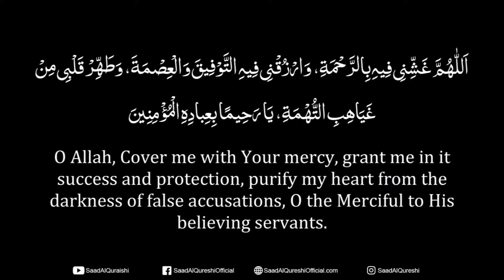Powerful Dua For Allah's Mercy, Blessings,Favours & Removal of Difficulties & Problems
Powerful Dua For Allah's Mercy, Blessings, Favours & Removal of Difficulties & Problems Recited by Saad Al Qureshi

اَللّٰھُمَّ غَشِّنِی فِیہِ بِالرَّحْمَةِ، وَارْزُقْنِی فِیہِ التَّوْفِیقَ وَالْعِصْمَةَ، وَطَھِّرْ قَلْبِی مِنْ غَیَاھِبِ التُّھۡمَةِ، یَا رَحِیمًا بِعِبادِہِ الْمُؤْمِنِینَ
O Allah, Cover me with Your mercy, grant me in it success and protection, purify my heart from the darkness of false accusations, O the Merciful to His believing servants.